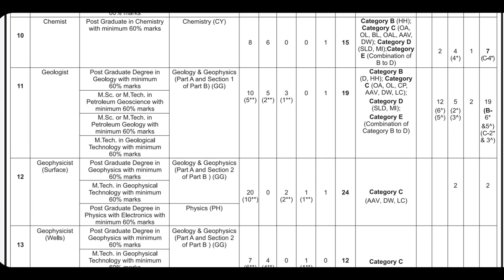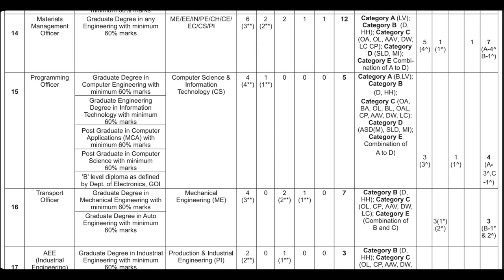ONGC LIMITED RECRUITMENT 2021 THROUGH GATE 2020_B.E./B.TECH IN ME/EE/ECE/ICE/CHEMICAL/PETROLEUM